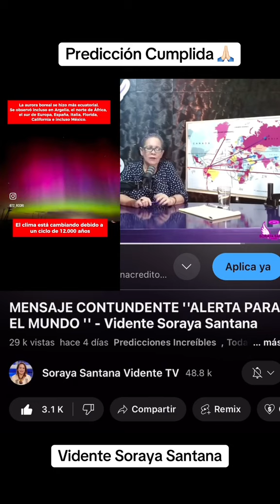Predicción Cumplida , Vidente Soraya Santana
-Mis ángeles terrenales aquí les traigo un nuevo video dando el horóscopo del mes de Abril para todos mis seguidores y oyentes disfrútenlo.

-Soy Soraya Santana de mi para ti todo mi amor y mi perdón desde mi centro corazón interno.

-Los links en la descripción del canal.